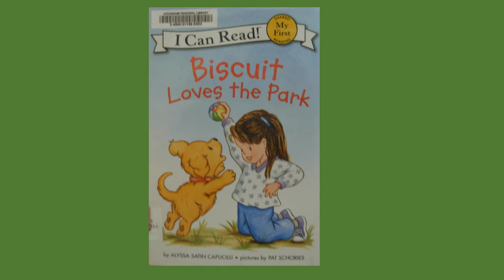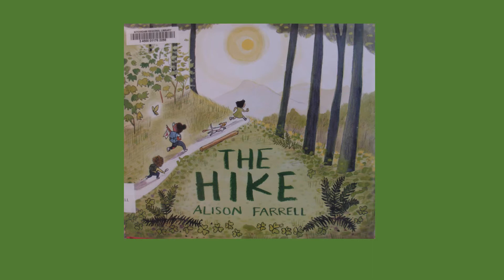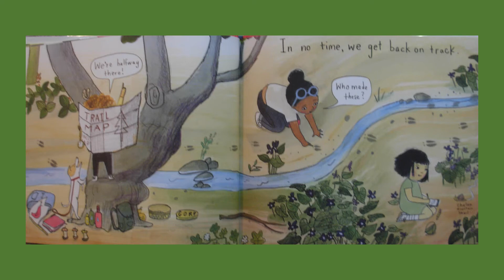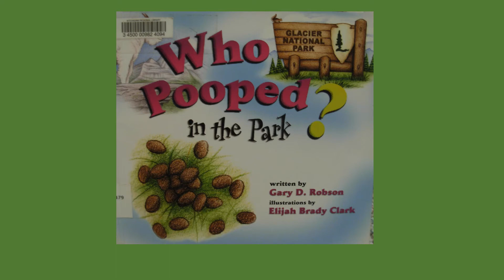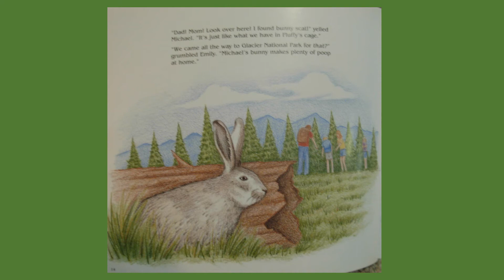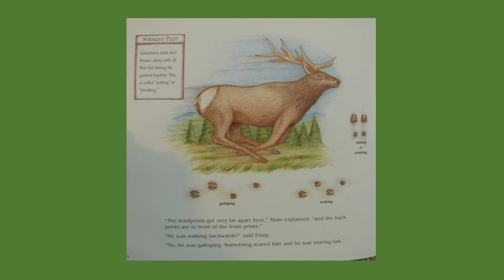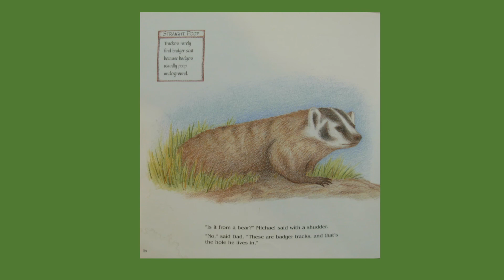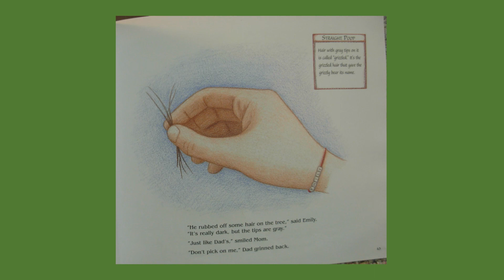Pine River Public Library Story Time-National Take a Walk in a Park Day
March 30 is National Take a Walk in the Park Day. Listen to stories about different walking the park adventures.